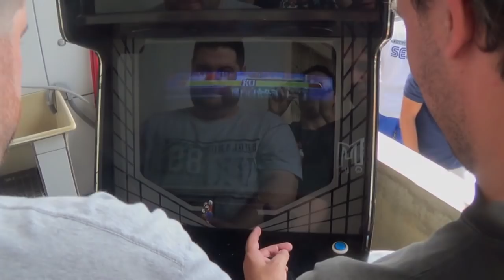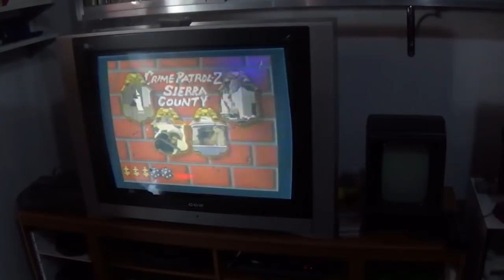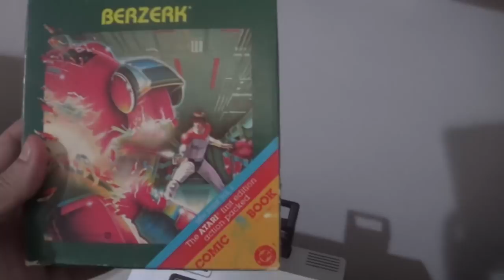Encontro Retrogamers 2018 Pindamonhangaba - Role com os Amigos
Um monte de retrogamers e youtubers em um lugar só poderia gerar um dia maravilhoso.

Alexandre Bastos (Retrogamers do Vale do Paraiba) abriu sua casa para os amigos